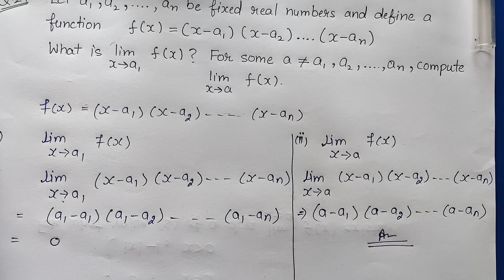Ex-13.1 Q-29 Class 11 ( Limits and Derivatives ) Math || Class11 Ex 13.1 Q29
Ex-13.1 Q-29 Class 11 ( Limits and Derivatives ) NCERT Math
Class-11 Ex-13.1,Q-29 ( Limits and Derivatives ) NCERT Math
Class 11th,Ex-13.1,Q 29(  Limits and Derivatives ) Maths CBSE NCERT
Ex 13.1 Q29 Chapter 13  Limits and Derivatives  Class 11 Maths Ncert
Class 11th,Ex-13.1,Q29 ( Limits and Derivatives ) Maths CBSE NCERT
Class 11 Maths Ex 13.1 q29 Ch 13   Limits and Derivatives
Class 11 Maths Chapter 13,Exercise 13.1 (Q29)  Limits and Derivatives
Chapter 13 Exercise 13.1 (Q29)  Class 11 Maths NCERT
Chapter 13 Ex 13.1 q29  Limits and Derivatives  Class 11 (NCERT MATHS)
 Limits and Derivatives  | Class 11 Maths Chapter 13 |
 Limits and Derivatives CBSE Class 11 Math's NCERT Chapter 13
Chapter 13 Exercise 13.1 (Q29)  Limits and Derivatives Class 11 Maths NCERT
Chapter 13  Limits and Derivatives  Exercise 13.1 (Q29) Class 11 Maths NCERT
Class 11 Maths Chapter 13 ( Limits and Derivatives) Exercise 13.1 Q 29

○class 11 ncert solution of math chapter13 Introduction to 3D